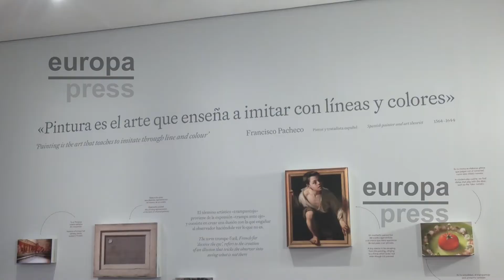Moreno valora el "histórico" acuerdo para mejorar condiciones de 72.000 trabajadores del SAS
El Museo Picasso de Málaga ha acogido este martes la reunión del Consejo de Gobierno de la Junta de Andalucía. Al término de la misma y en rueda de prensa, el presidente del Ejecutivo de la comunidad, Juanma Moreno, ha valorado el acuerdo histórico alcanzado con los sindicatos que mejorará las condiciones de 72.000 trabajadores del SAS.
Entre otras medidas, se encuentra la extensión de la carrera profesional a todas las categorías. A las preguntas a un posible adelanto electoral, Moreno ha indicado que este no será el último Consejo de Gobierno y ha mostrado su preferencia a que las listas del Partido Popular y de Ciudadanos concurran por separado, aunque se ha mostrado orgulloso del tándem de ambas formaciones.
El presidente de la Junta también ha señalado las cifras de inversión pública a lo largo de la Legislatura en la provincia de Málaga.
Entre otras, ha destacado las obras del Metro de Málaga, los accesos al PTA y el Puerto Seco de Antequera.